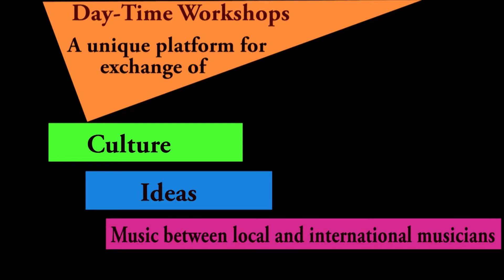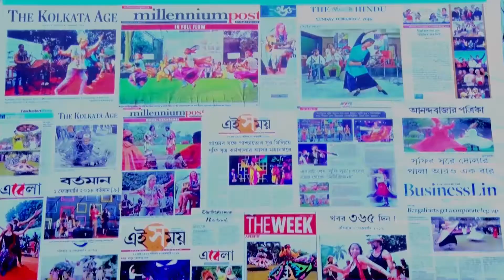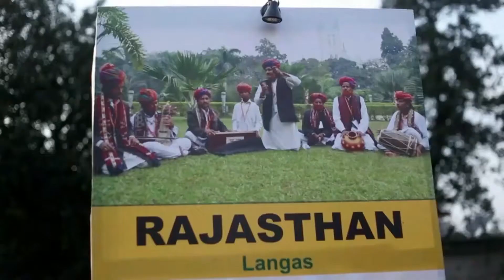Journey of Sur Jahan